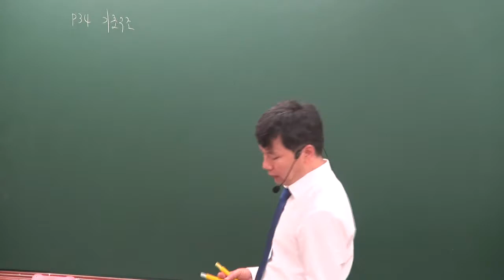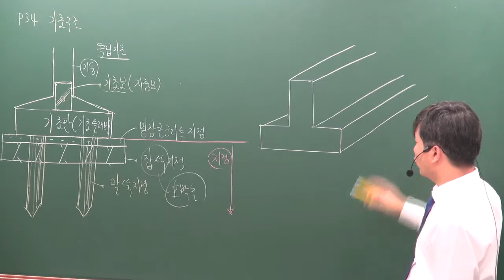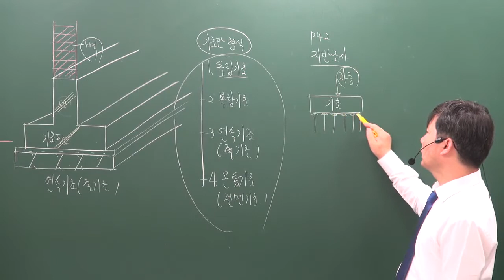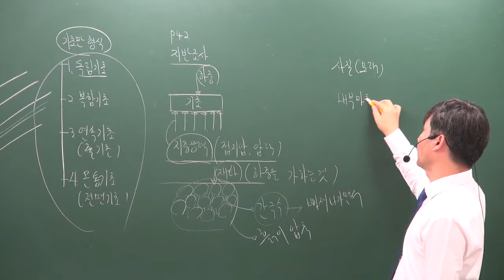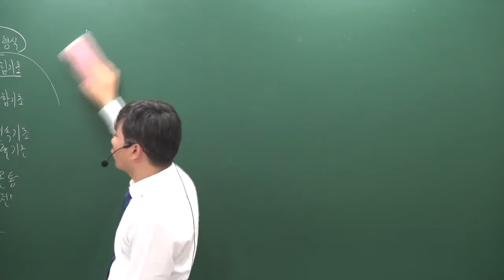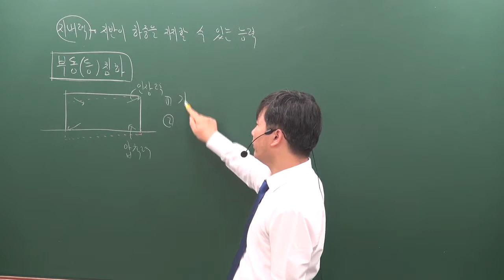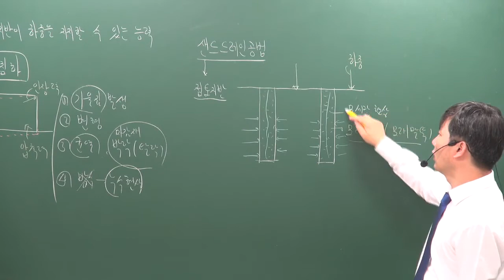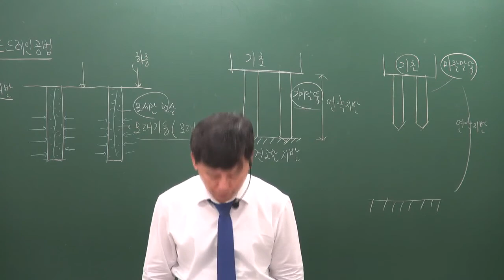[주전무] 2020년 주택관리사 시설개론 입문과정 10-2